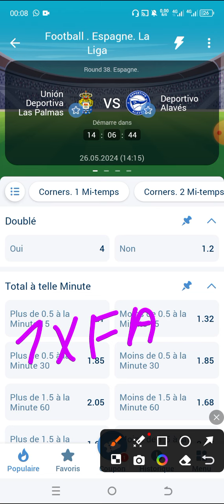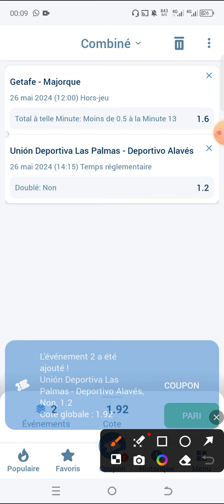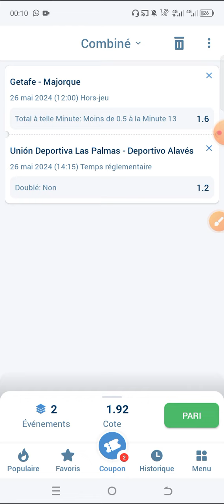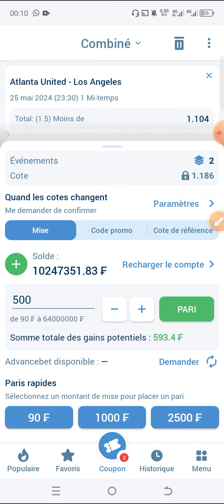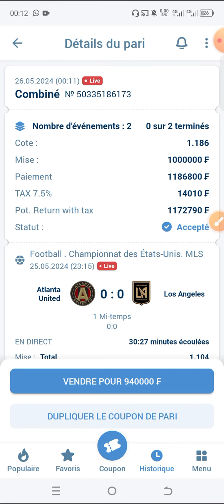Je gagne chaque jour avec cette faille 1xbet (45.000f)